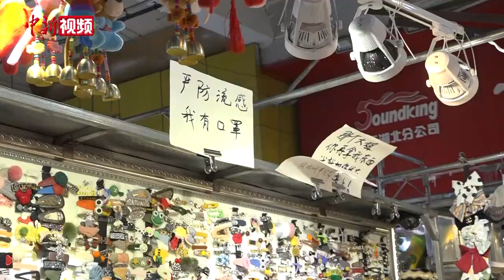保成路夜市开街 武汉初夏夜生活重现烟火气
晚上八点的武汉汉口保成路夜市人声鼎沸，灯火通明。道路两旁摊位林立，不绝于耳的吆喝叫卖声和空气中飘散的水果、栀子花的香气一同将这座城市的“夜生活”唤醒。市民穿着清凉闲逛其中，令得初夏的烟火气充满生机。